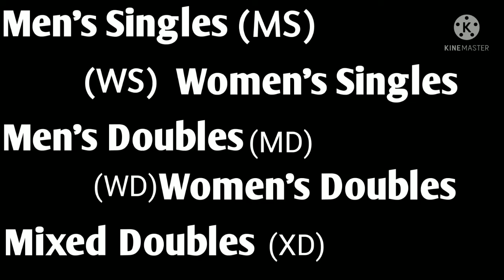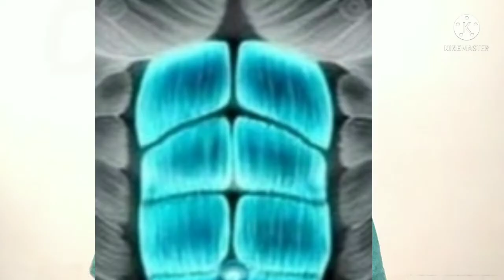Introduction to Badminton 🏸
Hello guys, I hope you are all doing extremely fine, this is a short video for introducing Badminton, it's also the first part of my "BADMINTON SERIES".

If you are keen to watch some Amazing Badminton, here's a gorgeous Badminton match highlight video for you